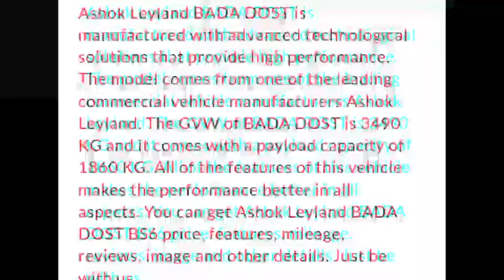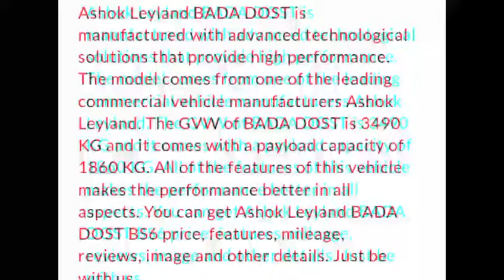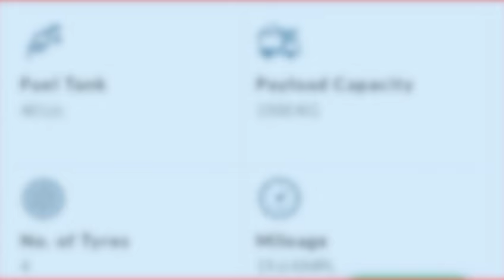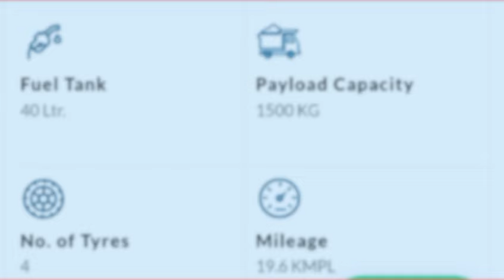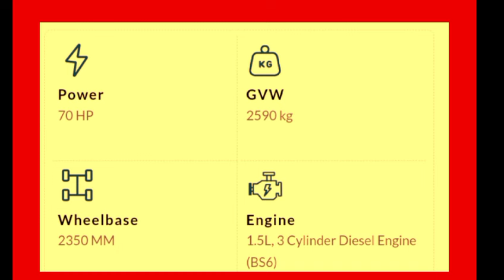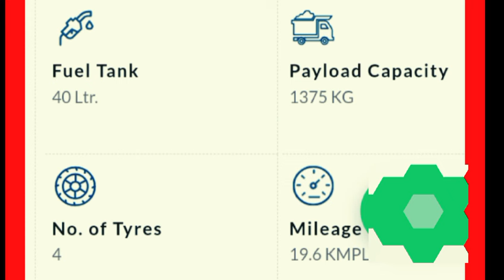AD: ASHOK LEYLAND|ASHOK LEYLAND TRUCK|ASHOK LEYLAND TEMPO|ASHOK LEYLAND GOODS VAN|ASHOK LEYLAND AUTO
This video is display for Ashok Leyland Ltd trucks.it is varient model available in the manufacturing company.it four type of brand lauch in the market.